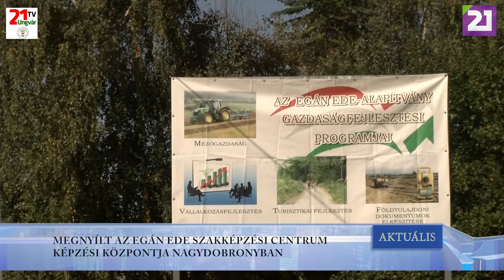TV21 UNGVÁR - AKTUÁLIS (2019.10.08.)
MEGNYÍLT AZ EGÁN EDE SZAKKÉPZÉSI CENTRUM  KÉPZÉSI KÖZPONTJA NAGYDOBRONYBAN